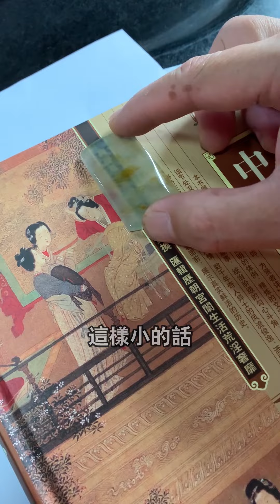哈軒翡翠大餅| 竟然沒下工？不一樣的做法，效果能這麽好？翡翠直播